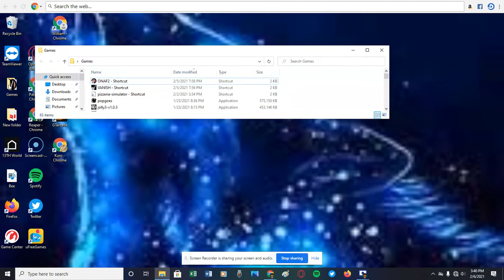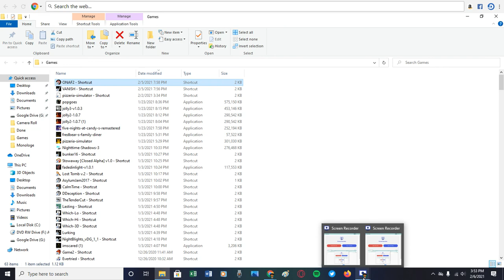One night at Flumpty's 2